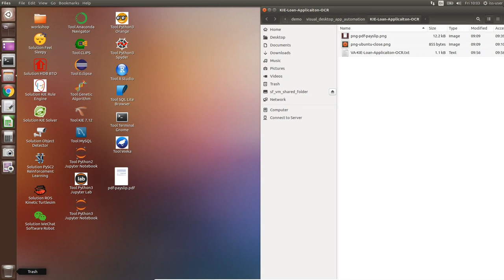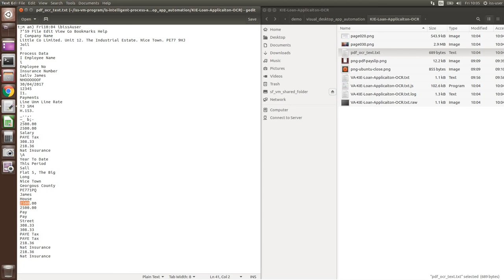S-IPA Demo S-IPA-Workshop workshop1 VisualAutomation KIE-Loan-Application-OCR payslip